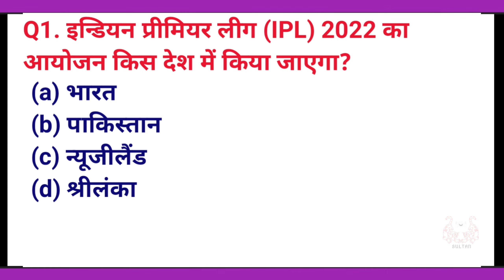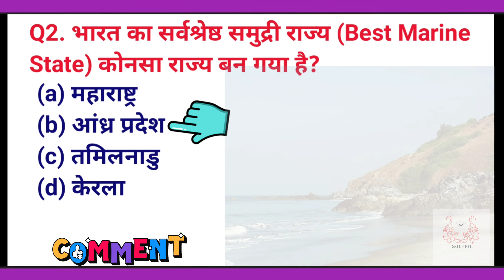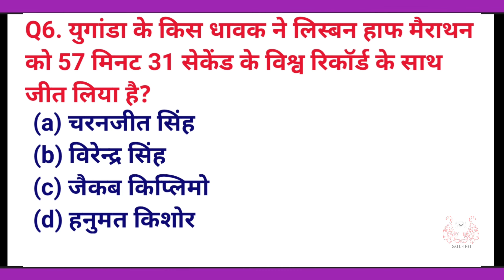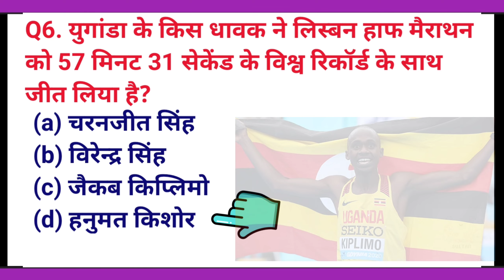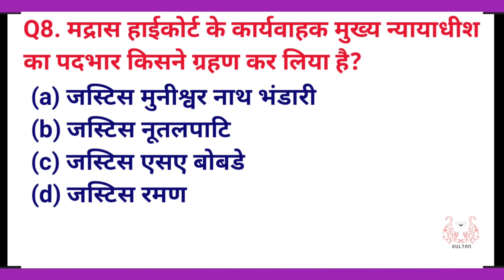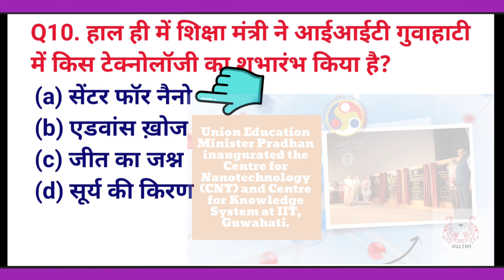24 Nov 2021 Current Affairs